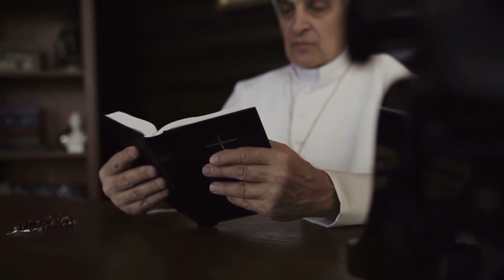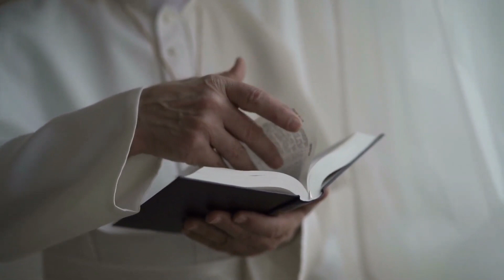Historia NAJMNIEJSZEGO państwa na świecie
Dowiedziałeś się czegoś? Film się podobał? Proszę zostaw suba i łapkę w górę. Dzięki temu mogę rozwijać siebie i ten kanał!